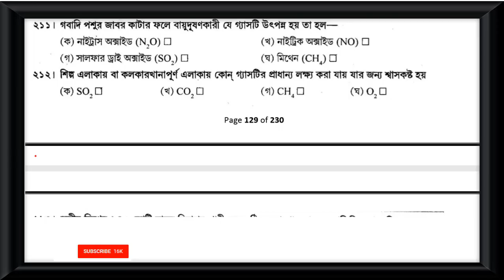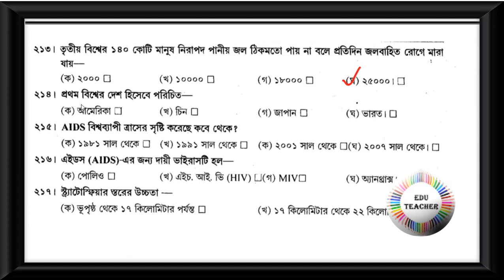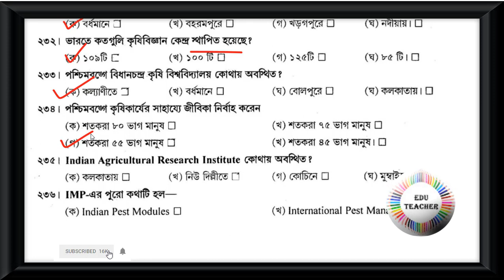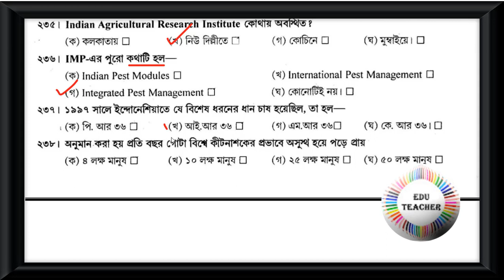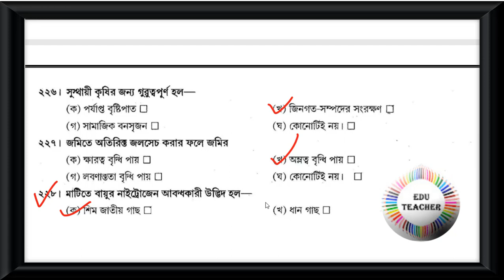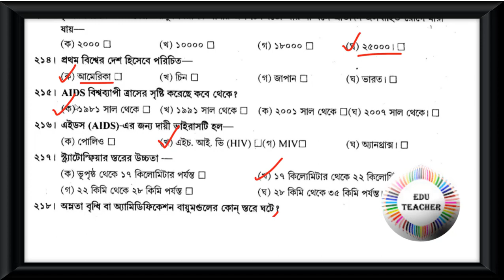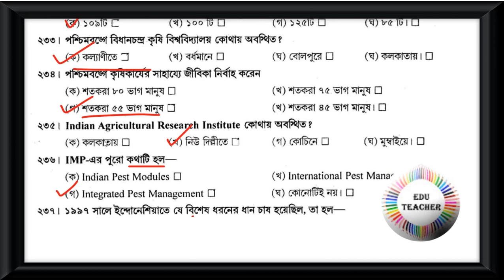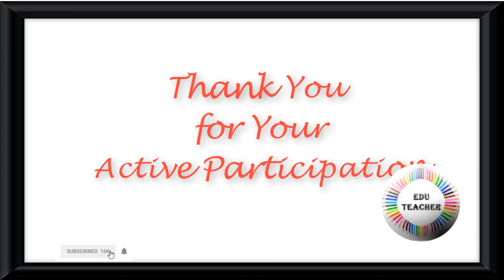Probable TET Mock Test Environmental Studies পরিবেশবিদ্যা বিষয়ের প্রশ্নোত্তর পর্ব 12